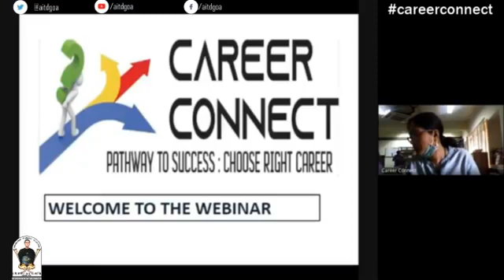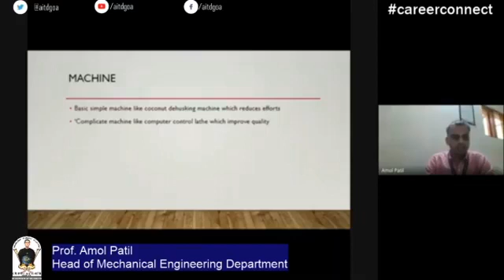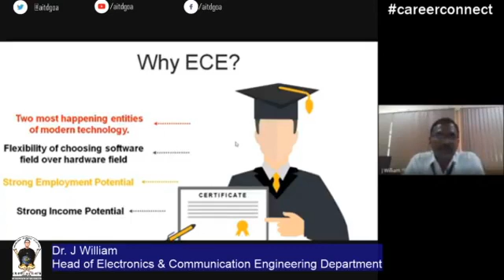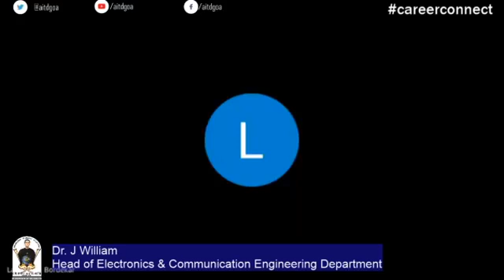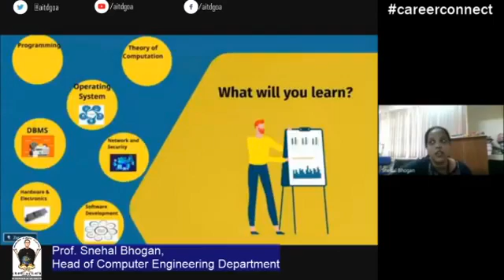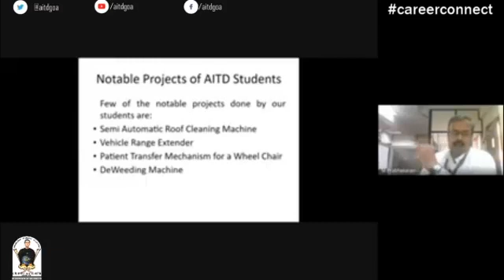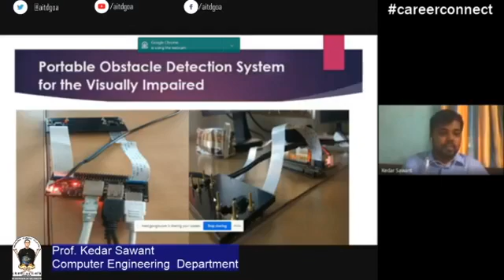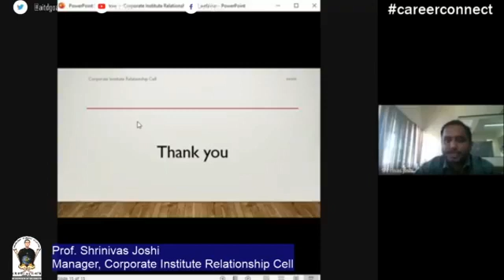Webinar on Career Connect by AITD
Agnel Institute of Technology & Design, Assagao organized a
Webinar 💻 on Career Connect👩‍💻👨‍💻 for Students of 10th, 11th , 12th& Diploma and their parents to guide & provide insights to various branches of Engineering 📚📖📌.